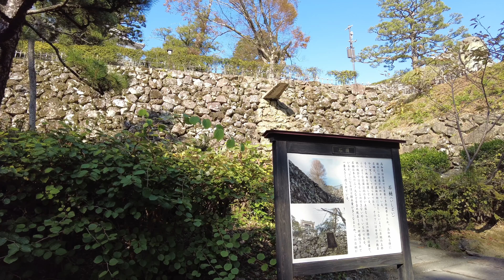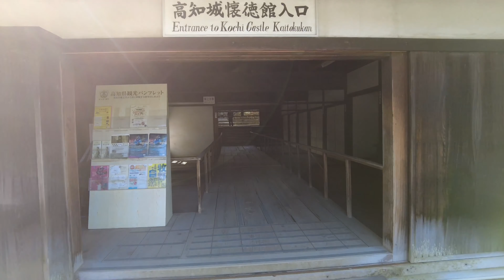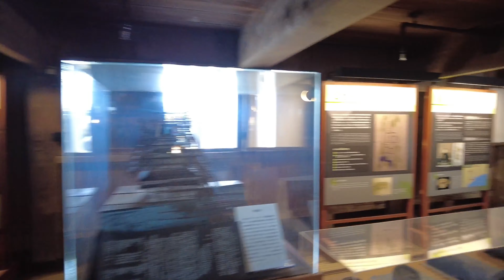日本100名城 高知城 坂本龍馬達が仰ぎ見た城 高知県 Kochi Castle 2023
2023/10/26　高知県高知市　日本100名城No.84
アクセス：とさでん伊野線高知城前駅から徒歩約5分　現存天守と本丸御殿が残る唯一の城
構造：平山城／現存天守・櫓門・石垣など

【参考書籍】
日本の名城ベストランキング2024：

【撮影機材】
DJI Pocket 2：